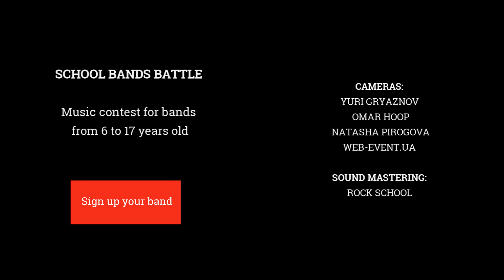Hot Guns - Радіомережі (O.Torvald cover, живий звук) | SCHOOL BANDS BATTLE 2021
Учасники фіналу конкурсу School Bands Battle 2021, гурт Hot Guns

Музичний керівник:
Василь Блажевич

Відеозйомка та монтаж:
KIRAI GIGS